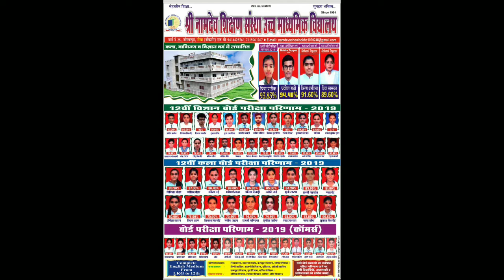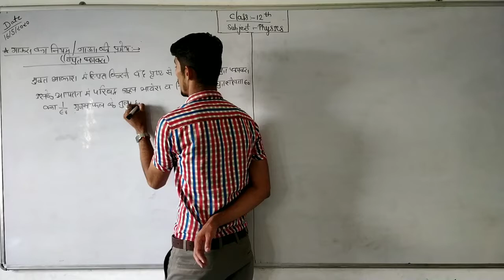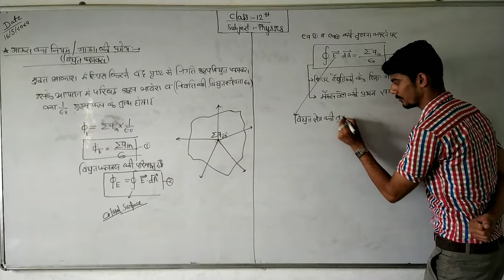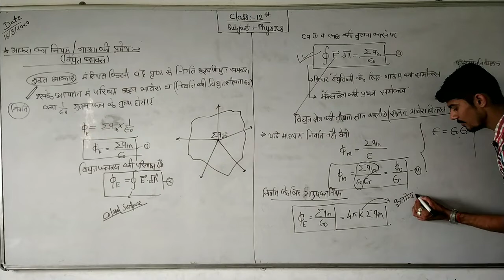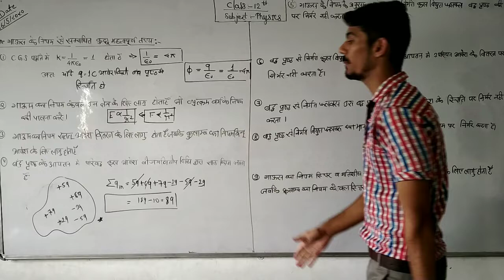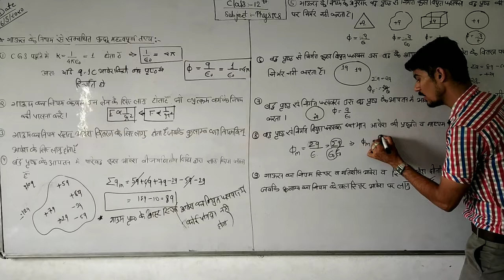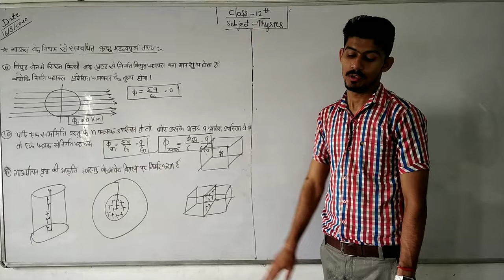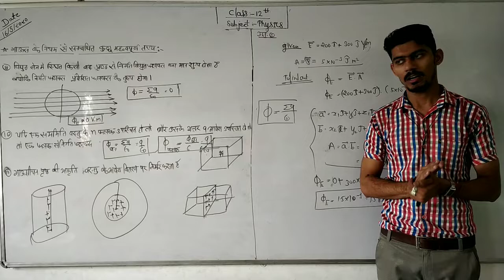Lect.03 {Gauss's law and it's important point of Gauss's law}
this video on basis of Gauss's law and it's important point of Gauss's law